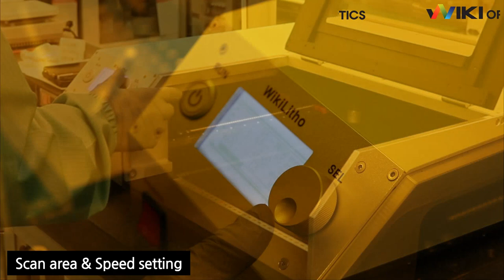Photolithography - WikiLitho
WikiLitho is a photolithography device. Its highly collimated laser beam can make very clear patterns.

Specification
Wavelength : 375nm
UV curving area(mm) : 300 x 300